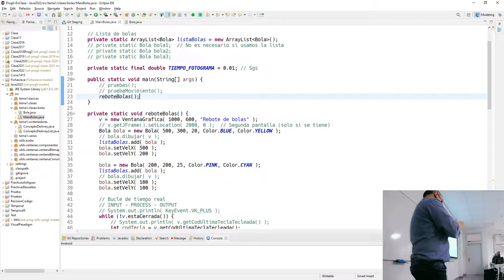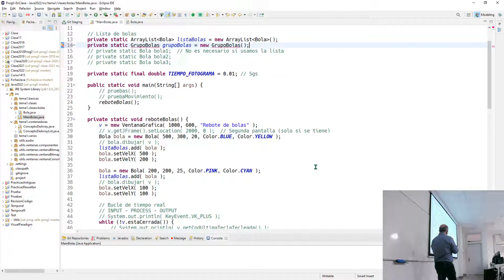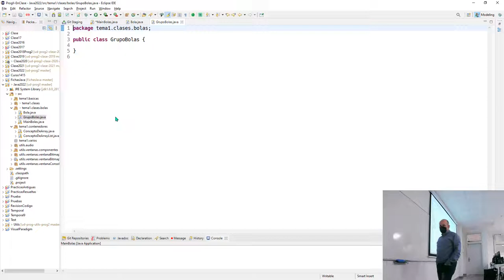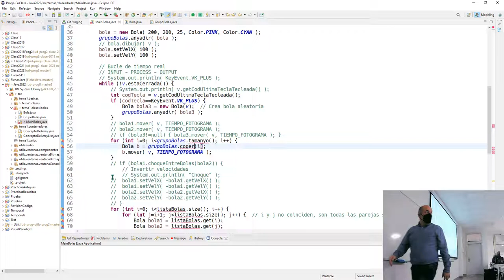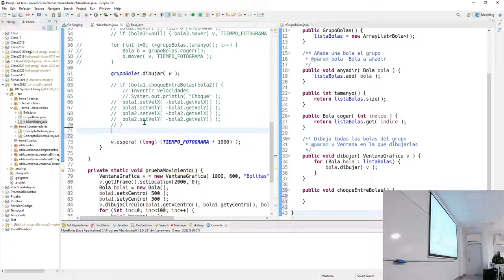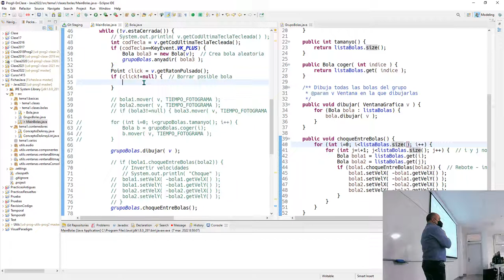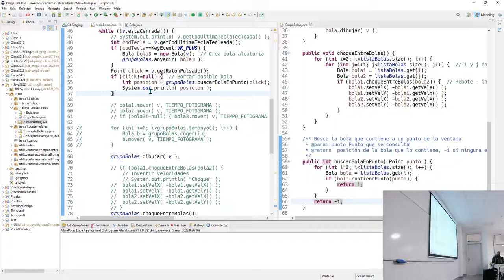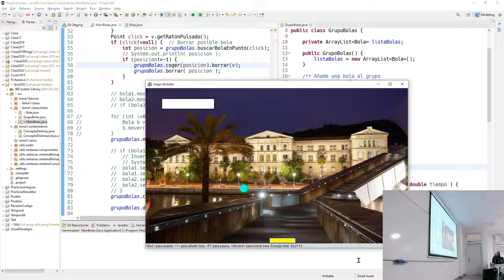Prog2b 07 03 2022